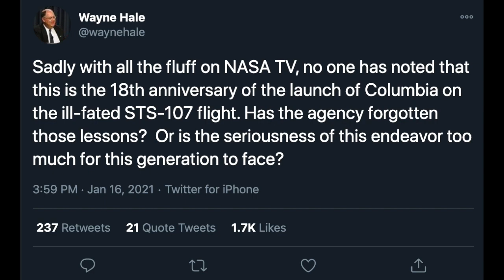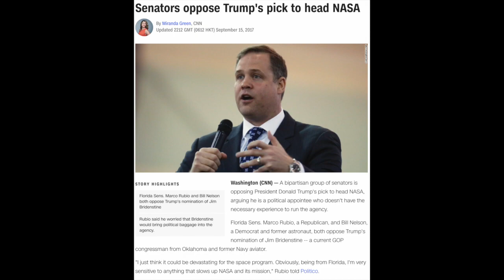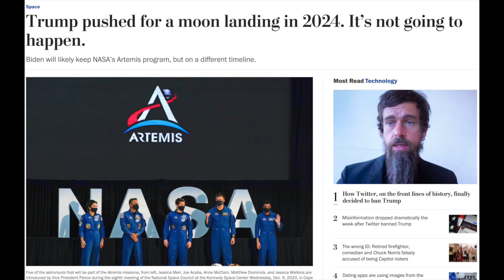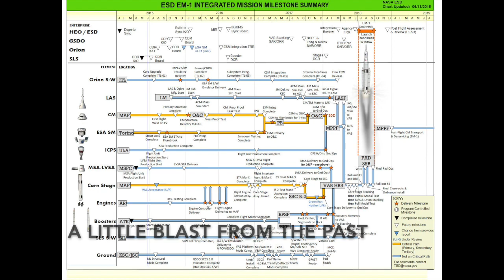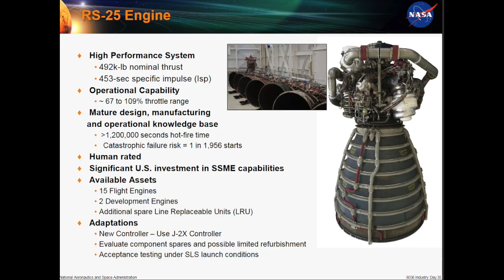NASA's SLS Moon Rocket Fails Crucial Hot-fire Test!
The SLS rocket has been undergoing testing and development for a decade now, and a successful hot-fire would've meant that the road would've been paved for an Artemis moon landing in 2021, now there are questions being asked about NASA's ability to compete with companies like SpaceX, who offer much cheaper launch services. We also say goodbye to Jim Bridenstine as NASA administrator.